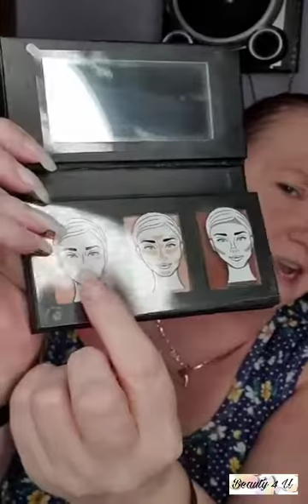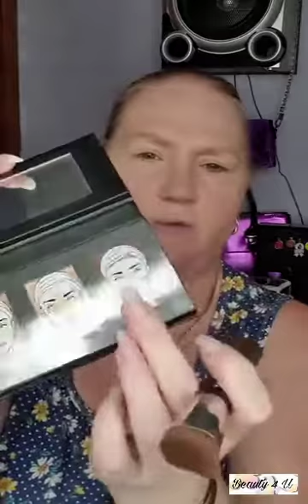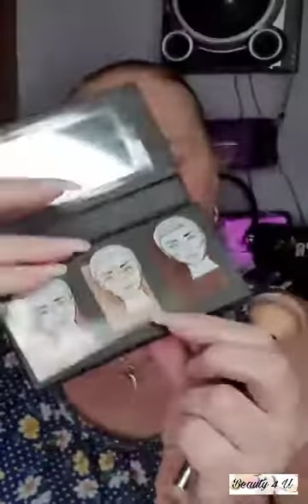2 days special offer ......ends midnight 10th September 2020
Birthday Girl here...lets do something different 🙈